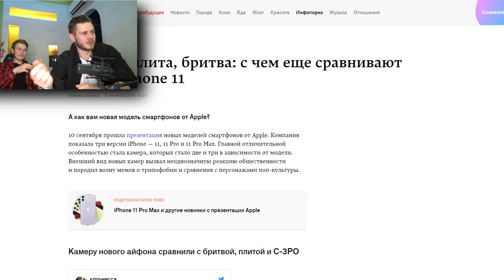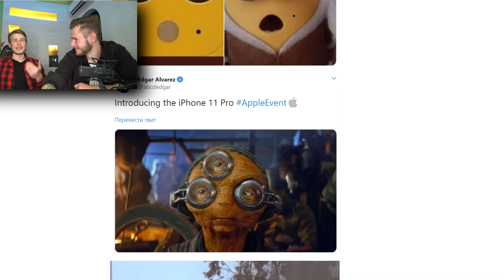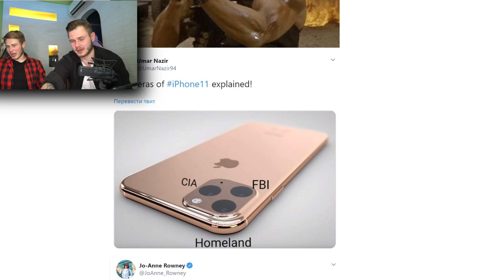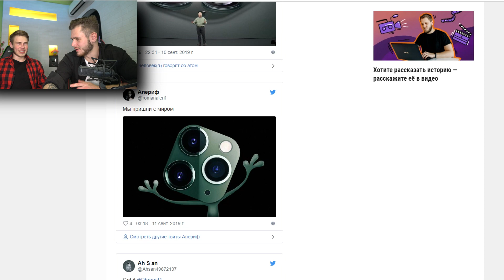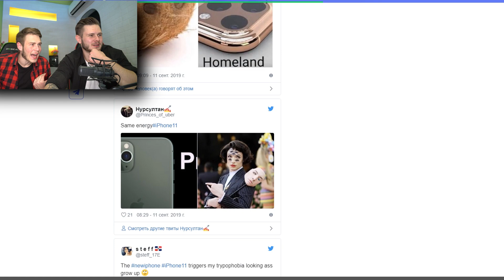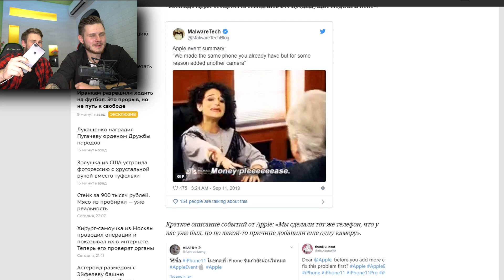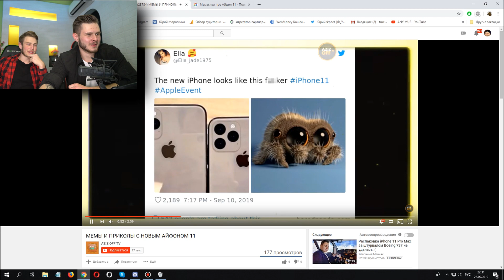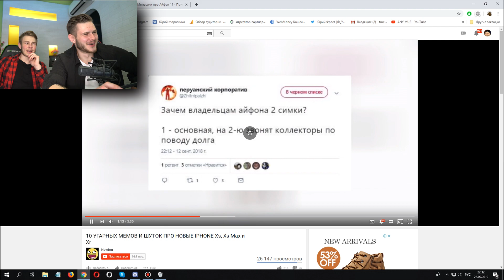СМЕШНЫЕ МЕМЫ ПРО iPhone 11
Смотрим САМЫЕ СМЕШНЫЕ МЕМЫ про Новый АЙФОН)

РЕКОМЕНДУЮ ПОСМОТРЕТЬ